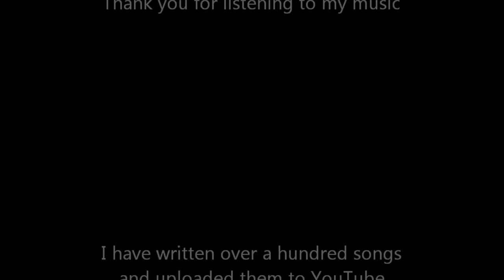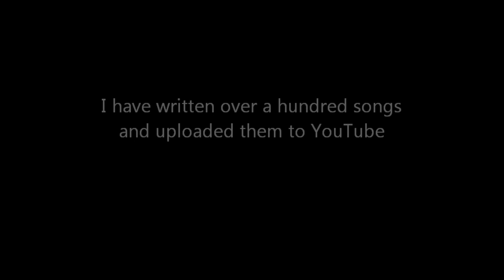No Mind: Gentle Meditative Piano Solo for Relaxation and Stress Relief, Peaceful Piano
A peaceful instrumental that explores the concept of mindfulness and the transformative power of acceptance. The piano's soothing touch and meditative rhythm guide listeners towards a state of inner peace and tranquility. The gentle melody and slow tempo create a sense of calm and relaxation, allowing the mind to wander freely and focus on the present moment.

The music is designed to evoke feelings of peace, contentment, and serenity. As listeners immerse themselves in the soundscape, they may experience a reduction in stress and anxiety, and a deepening sense of connection to themselves and the world around them. The piece encourages listeners to let go of negative thoughts and emotions, and to embrace the present moment with open-hearted acceptance.